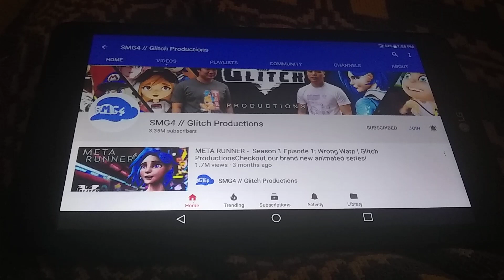What's your opinion on this YouTuber?